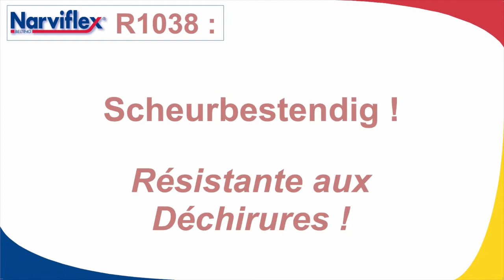R1038 HD Narviflex Natural Rubber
R1038 is a natural rubber which combines superior resistance to wear, tearing and has excellent anti-sticking properties. In this film Narviflex shows lining of materials with R1038.